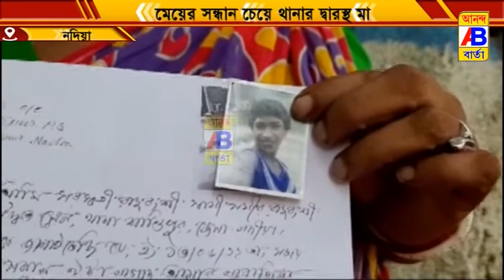নিখোঁজ এক ১৩ বছর বয়সী কিশোরী